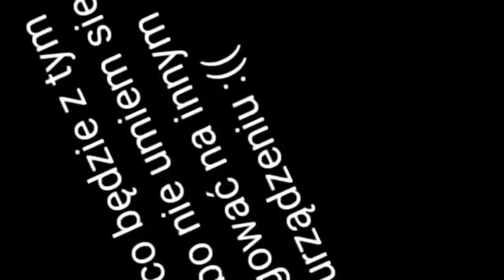⚡ŻYJE :D ⚡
akuku